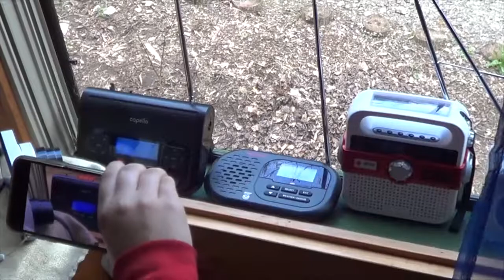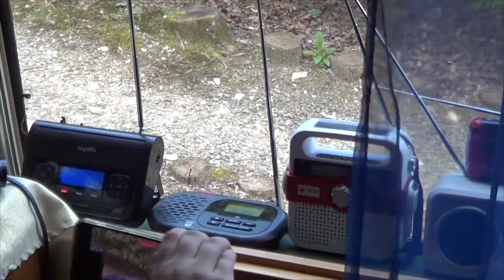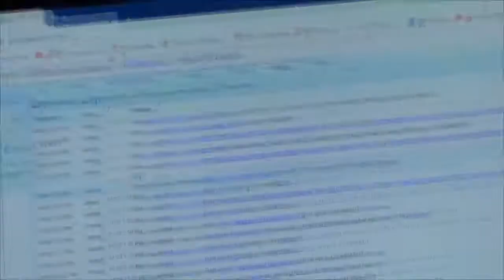Severe Thunderstorm Warning on WXL70 - 4/9/21 (EAS #5,594)